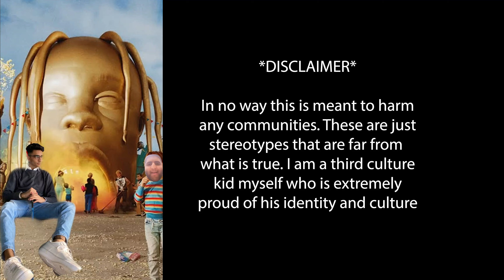Indian Dababy - Suge (Official Indian Parody) (10 minutes extended full version)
Socials:
CREDITS / SOURCES:

Dababy - Suge

This video is just for fun purposes only, so I am happy to oblige to any request (including taking down the video) from the owners.
Lyrics:
Oh lord, Dhruv made another one!

Hah my mom buy clothes for me,
I like my roti with ghee,
Ay that's my Honda Keys (YEAH YUH)
Daddy Potatoes Love to shit,
Biryani is what he eat,
It's lil dhruv on the beat (YEAH YUH)
Keywords (ignore cuz they're irrelevant):
- Indian Dababy
- Dababy remix
- Dababy parody indian version
- DaIndian
- ayo lil Dhruv on that beat man
- I don't need a gf cuz I got my cousin bro
- playing pubs mobile goddamn
- goddamn I am a pro
- A+ on my test
- Indian Roses
- Lil Raju
- Indian version Indian Parody
- Dhruv gogia
- Dhxuv

Everything is this video is original and produced by me.